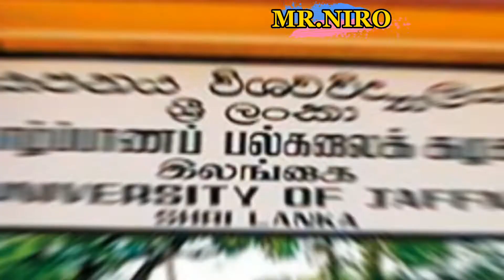யாழ் பல்கலைக்கழகத்தில் குமார் சங்கக்காரா சிலை| Jaffna university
யாழ் மண்ணில் குமார் சங்கக்காரா சிலை வைக்கப்பட்டது ஏன்..?